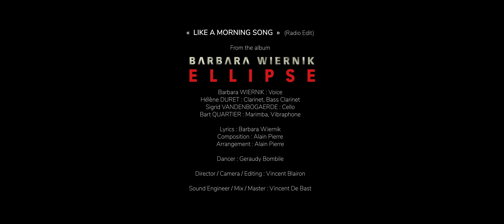Barbara Wiernik ELLIPSE - LIKE A MORNING SONG (clip - radio edit)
LIKE A MORNING SONG  (Radio Edit)

Barbara WIERNIK ELLIPSE

Barbara WIERNIK ELLIPSE

Barbara WIERNIK : Voice
Hélène DURET : Clarinet, Bass Clarinet
Sigrid VANDENBOGAERDE : Cello
Bart QUARTIER : Marimba, Vibraphone

Lyrics : Barbara Wiernik
Composition : Alain Pierre
Arrangement : Alain Pierre

Dancer : Geraudy Bombile

Director / Camera / Editing : Vincent Blairon

Sound Engineer / Mix / Master : Vincent De Bast

Kimono (Barbara): Loureis_brussels
Flower (cover): Boucan

Artistic Recording Producer : Alain Pierre – Barbara Wiernik
Executive Producer : Right On Time ASBL

Track « Like A Morning Song » from the album « Barbara Wiernik ELLIPSE » published by Spinach Pie Records and distributed by Igloo Circle

Spinach Pie Records 2022

Thanks to Marjolaine Hanssens and the whole team of Château de Seneffe

With the precious support from :
FWB / Sabam For Culture / KCB / Fund Belgian Music  /Spinach Pie Records